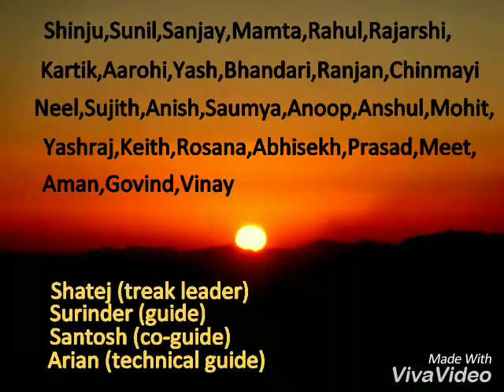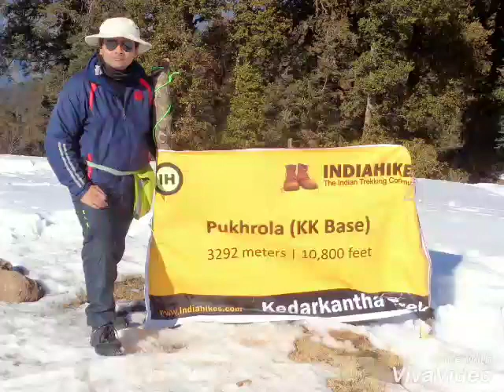Kederkanth summit trek on december